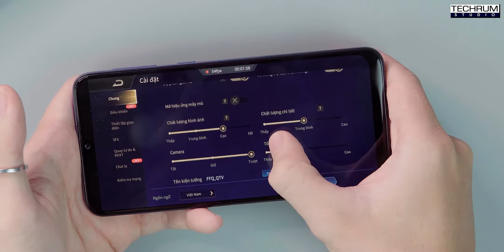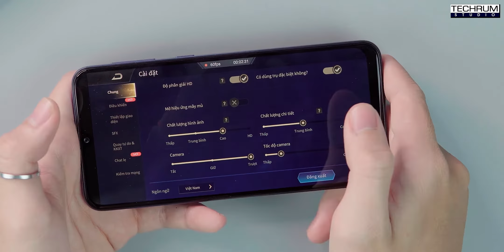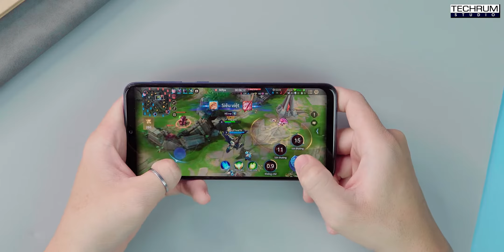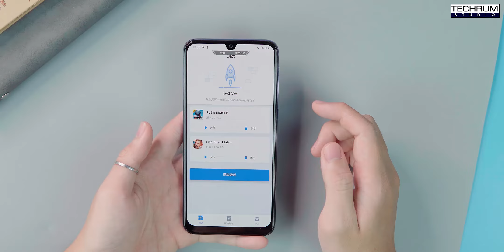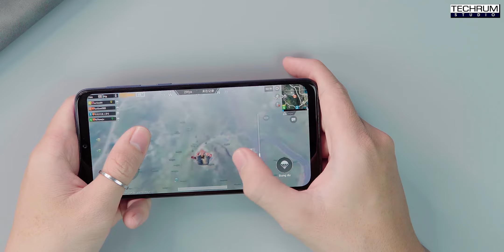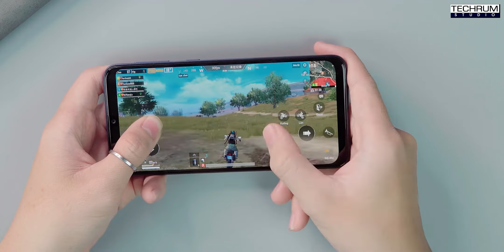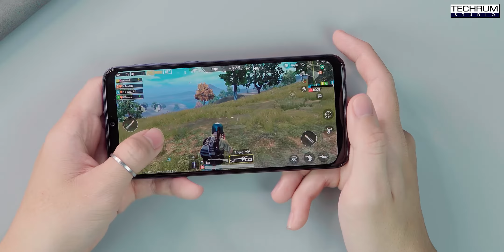Test game Galaxy M30: Max setting Liên quân mobile !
Galaxy M30 là chiếc máy rẻ nhất trên thị trường mình đang test có thể bật được max cấu hình của tựa game liên quân mobile đấu trường 3.0. Thật bất ngờ khi galaxy M30 có giá rẻ, cùng cấu hình thiên về tiết kiệm pin nhưng lại có thể làm được điều này dù nhiều chiếc máy đắt tiền khác không thể làm được.
 Dù bật được max setting, nhưng đáng tiếc M30 lại không chơi ổn ở cài đặt này,  bạn buộc phải hạ cài đặt để có trải nghiệm chơi Game tuyệt vời nhất.